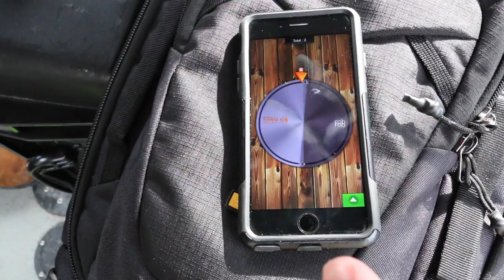The Hunt for a Prehistoric Fish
Amazing time landing that prehistoric beauty! The fish was a white sturgeon and was caught on the Fraser River in British Colombia. Once an a life time opportunity!
AP

Music: Both songs by Kronicle. Can find the song at soundcloud.com

1130 University Blvd.

Main Camera
GoPro Accessories